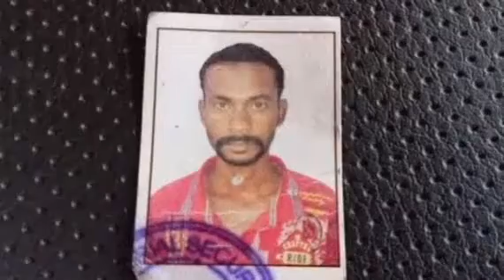পুরনো বিবাদের জেরে খুন অন্ডালের শ্রীরামপুর ওয়ার্কশপ কৃষ্ণপল্লীতে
মহুয়া ঘোষাল দুর্গাপুর ২১ মে ২০২৩

                   ফের অন্ডালে খুনের ঘটনায় চাঞ্চল্য ছড়ালো এলাকায়। খুন হন বিরেন্দর চৌধুরী নামে বছর ৪৮ এর এক ব্যক্তি।
মৃত বীরেন্দর চৌধুরীর ছেলে জানান, গতকাল রাত্রি পৌনে এগারোটা নাগাদ তার বাবাকে বাড়ির একটু বাইরে পড়ে থাকতে দেখে। প্রথমে কিছু বুঝতে না পারলেও সামনে পৌঁছাতেই দেখতে পায় রক্তাক্ত অবস্থায় পড়ে রয়েছে তার বাবা বীরেন্দর। গলায় ও মাথায় আঘাতের চিহ্ন ছিল ।  মৃত বীরেন্দরের ছেলে রাজিব চৌধুরী জানান, এলাকারই বাসিন্দা বাম দাস তার বাবাকে এইভাবে খুন করেছে । সে জানায় পুরনো একটা বিবাদ ছিল বাম দাসের সঙ্গে তার পরিবারের। আর সেই বিবাদের জেরেই হয়তো এই খুন বলে প্রাথমিকভাবে মনে করা হচ্ছে। ঘটনার পর থেকেই বাম দাস পলাতক। খবর দেওয়া হয় অন্ডাল থানার পুলিশকে । পুলিশ গিয়ে সাংঘাতিক গুরুতর আহত অবস্থায় বীরেন্দর কে দুর্গাপুর মহাকুমা হাসপাতালে নিয়ে যায়, সেখান থেকে তাকে বর্ধমান মেডিকেলে পাঠানো হয় । বিরেন্দরের ছেলে রাজিব জানাই বর্ধমান যাবার পথেই মৃত্যু হয় তার বাবার।
এদিকে এভাবে খুনের ঘটনায় স্বাভাবিকভাবেই রহস্য দানা বেঁধেছে এলাকায়। কেন হঠাৎ করে এভাবে খুন এই খুনের পিছনে ঠিক কী কারণ রয়েছে পুরনো বিবাদ নাকি অন্য কিছু? সমস্ত বিষয়ে এখন তদন্ত সাপেক্ষ । ময়নাতদন্তের পরেই ঘটনার আসল সত্যতা সামনে আসবে এমনটাই পুলিশ সূত্রে জানা যায়। পুলিশ ঘটনার তদন্ত শুরু করেছে, পাশাপাশি এই ঘটনায় অভিযুক্ত বাম দাসের খোঁজে তল্লাশি শুরু করেছে থানার পুলিশ ।